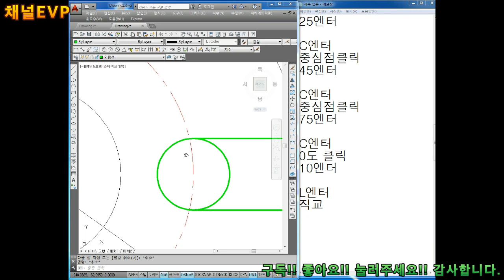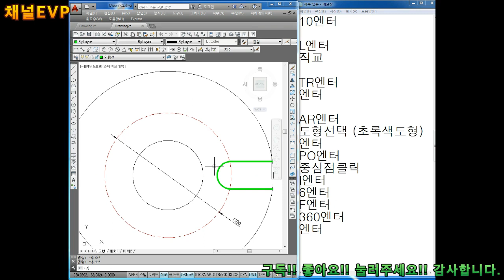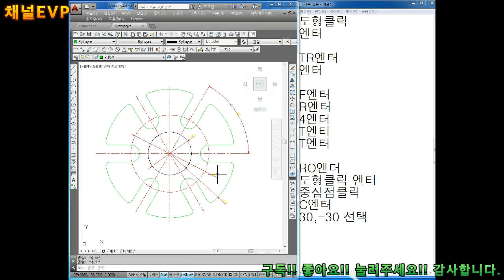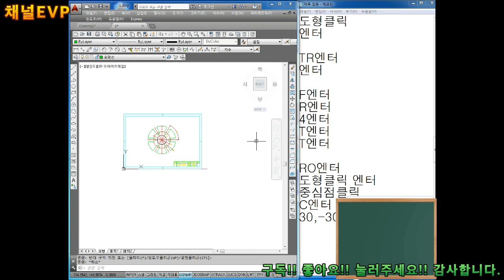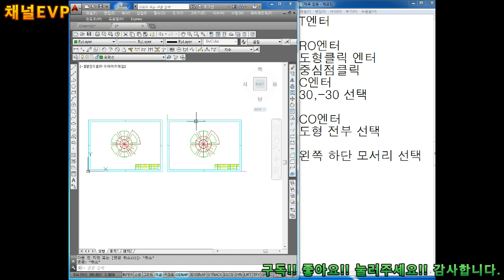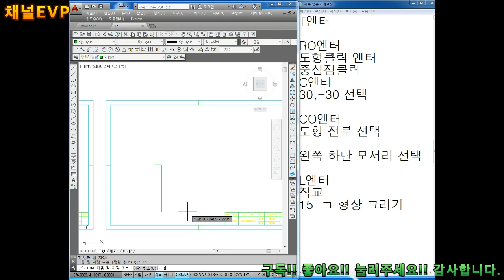캐드 2019.09.30 78부 AUTO CAD